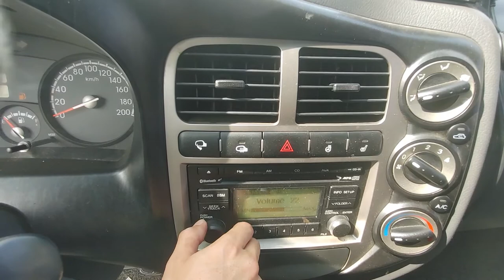2015 KIA BONGO 3 FREEZER - $ 5,903 [Korean Used Car Network]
09:00 to 22:00 GMT + 9 (Korea Time)